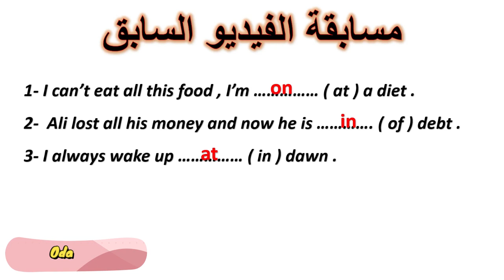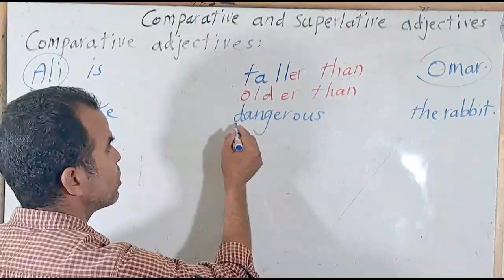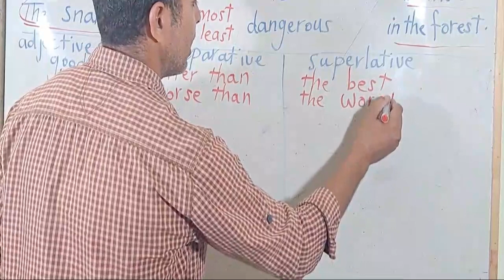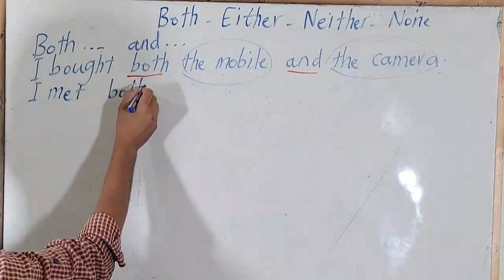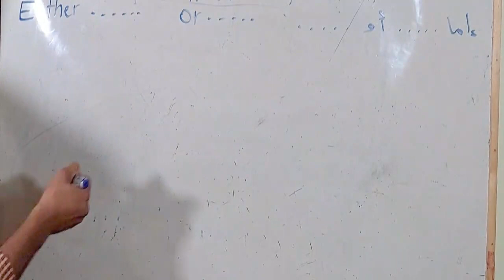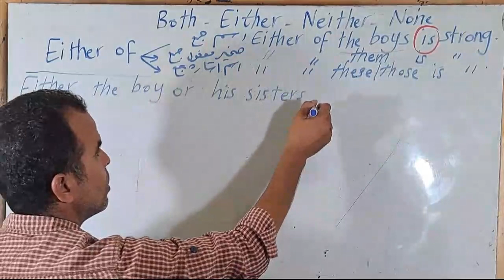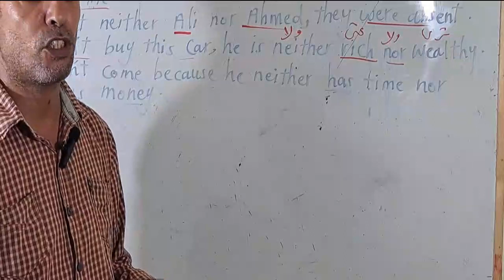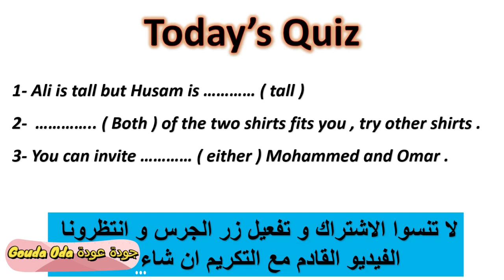جرامر ثالثة اعدادى الوحدة الثانية | قواعد انجليزى ثالثة اعدادى | اللغة الانجليزية الثالث الاعدادى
جرامر ثالثة اعدادى انجليزى الوحدة الثانية
جرامر الثالث الاعدادى اللغة الانجليزية الوحدة الثانية
ثالثة اعدادى انجليزى الوحدة الثانية
الثالث الاعدادى اللغة الانجليزية الوحدة الثانية
انجليزى ثالثة اعدادى الوحدة الثانية
اللغة الانجليزية الثالث الاعدادى الوحدة الثانية
قواعد انجليزى ثالثة اعدادى
قواعد اللغة الانجليزية الثالث الاعدادى
شرح المقارنات و التفضيل العليا
Comparative and superlative
Both and
either or
neither nor
none of
انجلش ثالثة اعدادى
ثالثة اعدادى  اللغة الانجليزية
ثالثة اعدادى  انجليزى
الثالث الاعدادى  انجليزى
الثالث الاعدادى  اللغة الانجليزية
الثالث الاعدادى انجليزى
 ثالثة اعدادى انجليزى
مراجعة ثالثة اعدادى انجليزى
مراجعة الثالث الاعدادى اللغة الانجليزية
ليلة الامتحان ثالثة اعدادى انجليزى
ليلة الامتحان ثالثة اعدادى اللغة الانجليزية
 انجليزى ثالثة اعدادى الوحدة الثانية  2023
 اللغة الانجليزية الوحدة الثانية 2023
انجليزى ثالثة   الوحدة الثانية  2023
اللغة الانجليزية الثالث الاعدادى  الوحدة الثانية 2023
ثالثة اعدادى انجليزى  الوحدة الثانية 2023
الثالث الاعدادى انجليزى  الوحدة الثانية 2023
مراجعة انجليزى ثالثة  اعدادى الوحدة الثانية
مراجعة اللغة الانجليزية الثالث الاعدادى الوحدة الثانية
مراجعة نهائية ثالثة اعدادى
ثالثة اعدادى انجليزى الترم الاول
ثالثة اعدادى انجليزى ترم اول
3 ع انجليزى